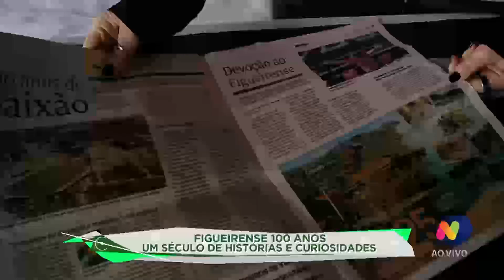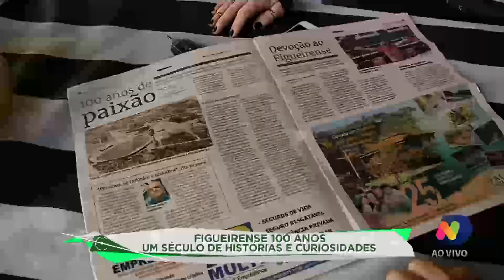Figueirense: 100 anos do Furacão do estreito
No programa Clube da Bola de sábado (12), o repórter do Grupo ND, Celito Esteves foi até o Estádio Orlando Scarpelli acompanhar as cerimônias do centenário do Figueirense.

Veja!